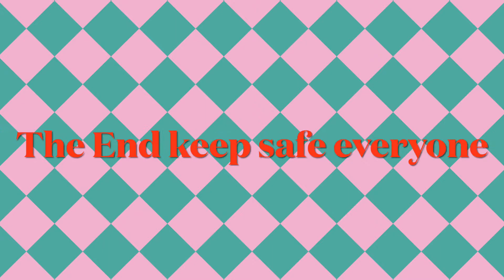NAMANGKA AT NANGISDA KAMI NOT BAD DAMING HULI|| STINGRAY AND CATFISH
All stingray and catfish we release them kasi poisonous yun. Lahat po mga ksama ko jan ay mga frontliners din katulad ko. We enjoyed a lot that moment. Sa mga gusto mag fishing mag rent Lang po ng boat.